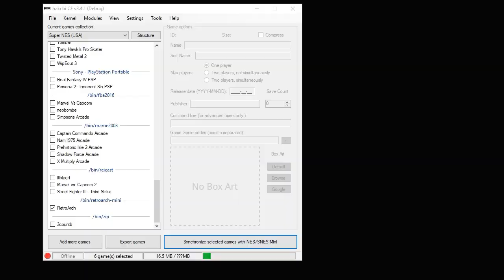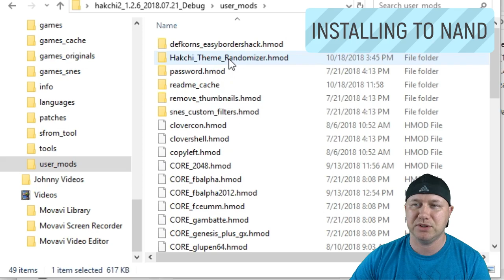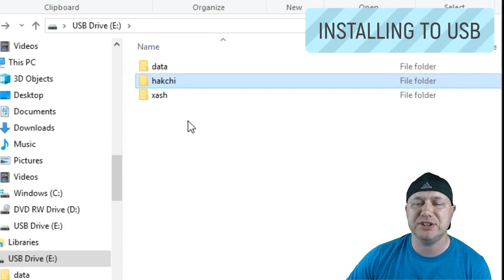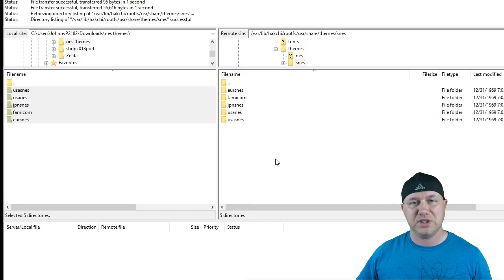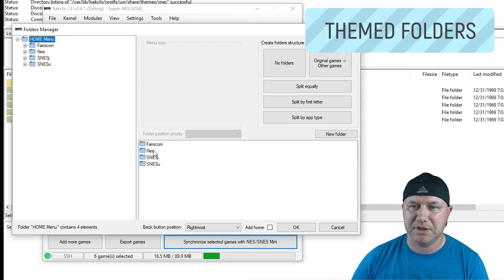NES and SNES Classic Theme Randomizer! (Tutorial)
Want to randomize your theme in every folder? How about specific themes for your game folders? Then you need to get this theme by Defkorns! Hope you find this helpful!

Defkorns Github (If on NAND use the .zip file)